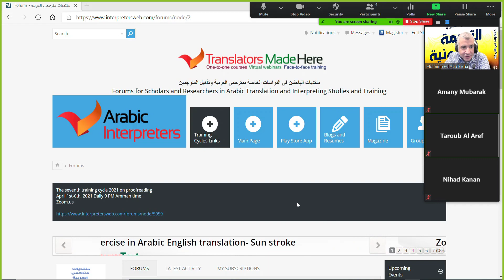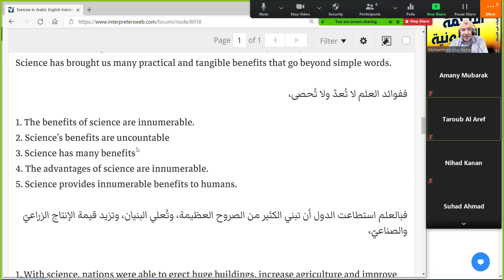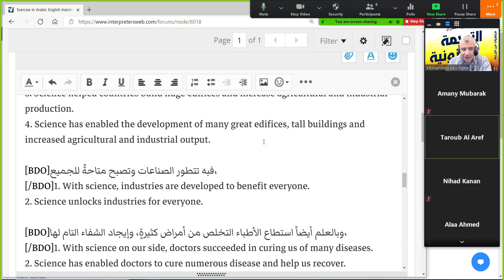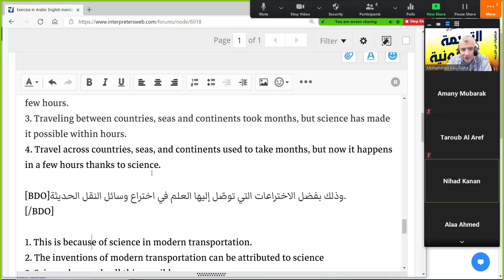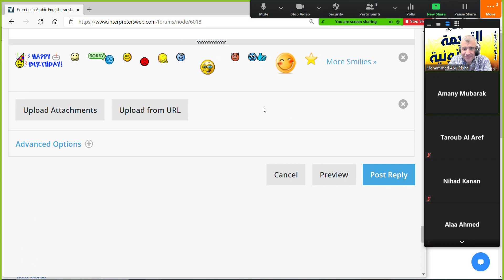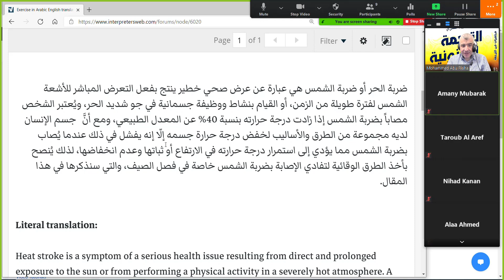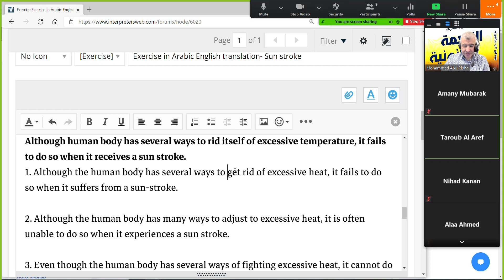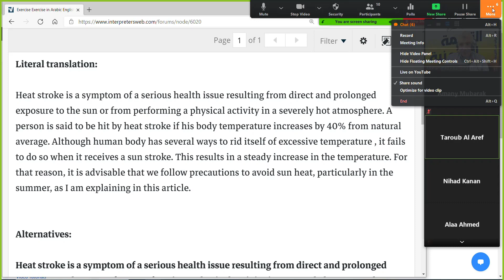الترجمة على مستوى الفقرة من العربية إلى الإنجليزية 10 و 11